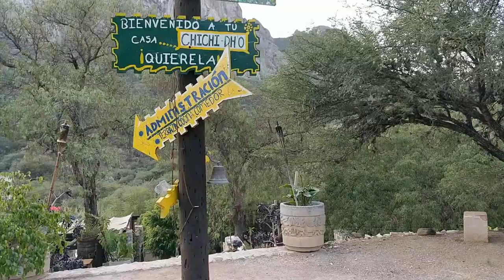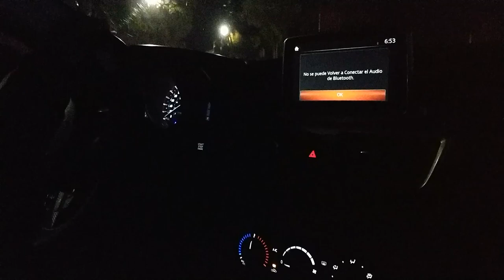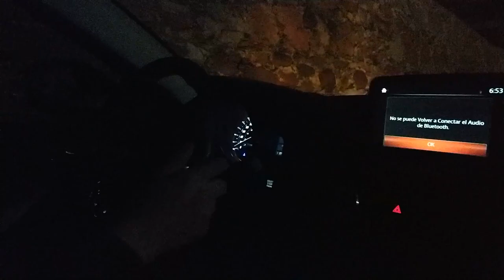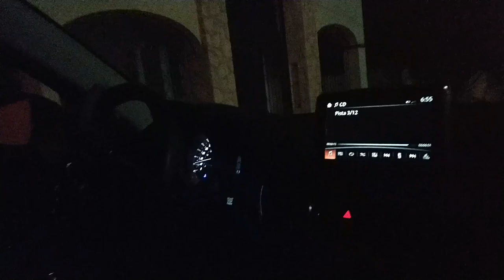Cadena Nebular Peña de Bernal 5.11b Multilargos Escalada | Vlog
Nuestro erroneo intento de encontrar el filo noroccidental (5.10a) se convirtio en un ascenso por la Cadena Nebular (5.11b/c) este es un recuento de los hechos.

24 de Nov 2018